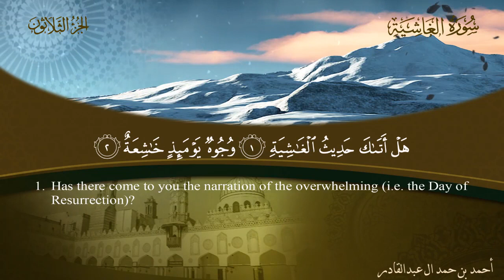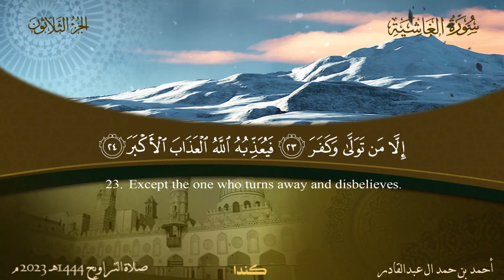سورة الغاشية - أحمد بن حمد ال عبدالقادر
سورة (الغاشية) كامله تلاوه خاشعه القارئ الشيخ أحمد بن حمد ال عبدالقادر

ارجوا دعم المحتوى بـ 👍 والاشتراك بالقناة ثم انقر فوق رمز الجرس (🔔) للحصول على كافة الإشعارات

quran ،surah،recitation،quran translation،quran online،quran in arabic،quran recitation،qari
،quran،full quran recitation،best quran reciter voice،quran reciter،reciter،top 20 quran reciters
،the noble quran،best qari tilawat،best qari for tajweed